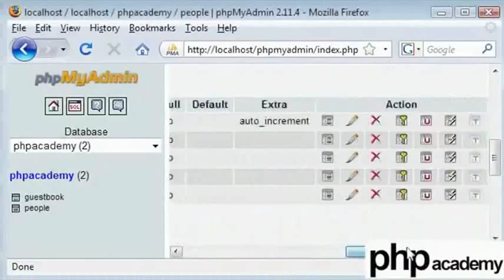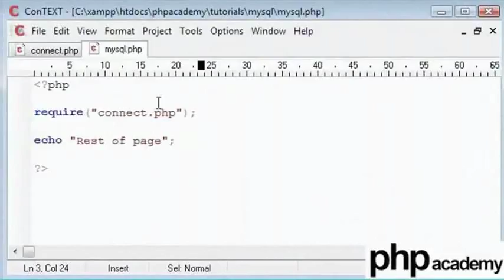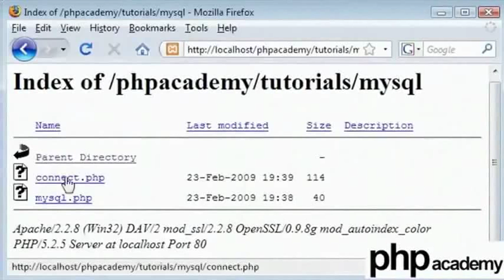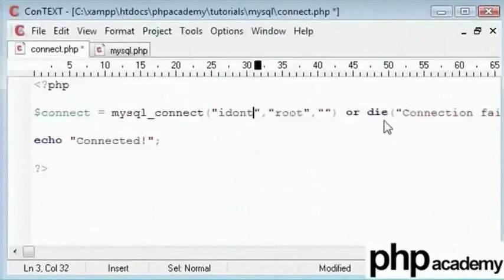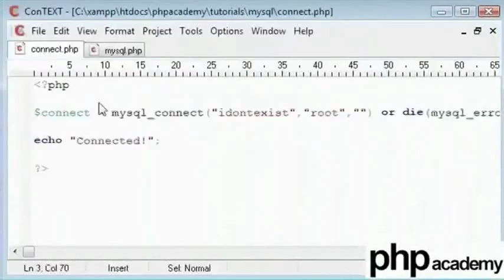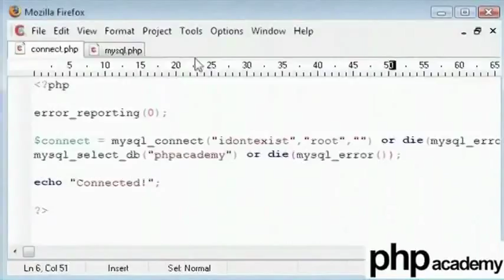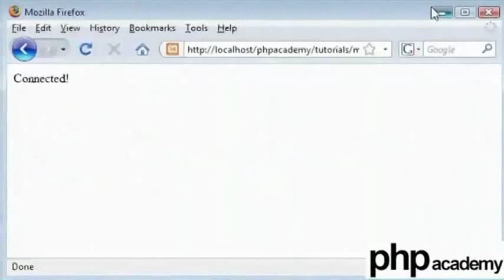MySQL Part 2 - Telugu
Connecting to the database and inserting dummy data into the database.
mysql_connect("server_addr", "username", "password") - Connect to the Database Server with the authorised user and password.
mysql_select_db("database_name") - Selecting a database within a connected database server.